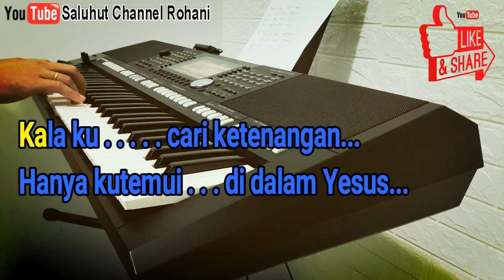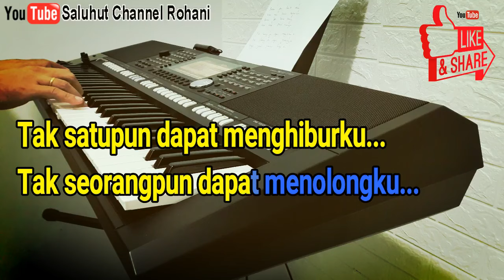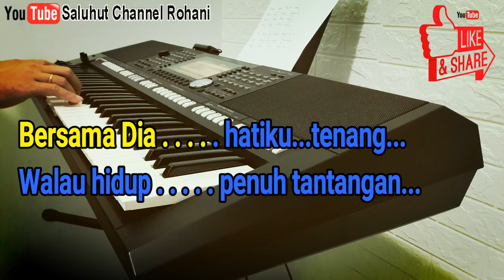KALA KUCARI DAMAI [KARAOKE ROHANI] NADA WANITA D=DO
Kala ku cari damai hanya kudapat dalam Yesus
Kala ku cari ketenangan
Hanya kutemui di dalam Yesus
Tak satupun dapat menghiburku
Tak seorangpun dapat menolongku
Hanya Yesus jawaban hidupku

chorus
Bersama Dia hatiku damai
Walau dalam lembah kekelaman
Bersama Dia hatiku tenang
Walau hidup penuh tantangan